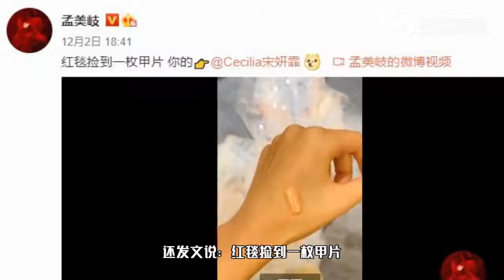宋妍霏粉色抹胸裙太美，甲片被孟美岐捡到，在线呼唤失主